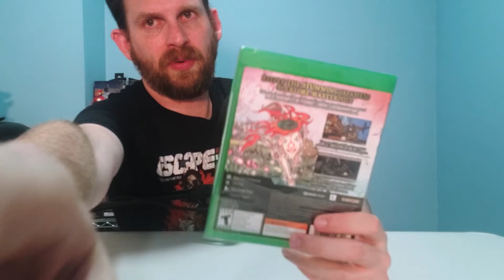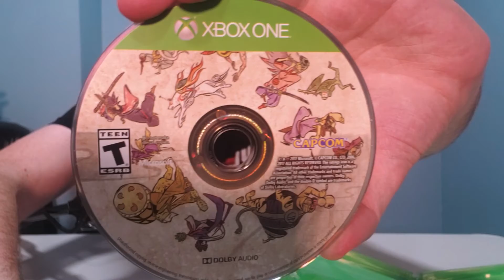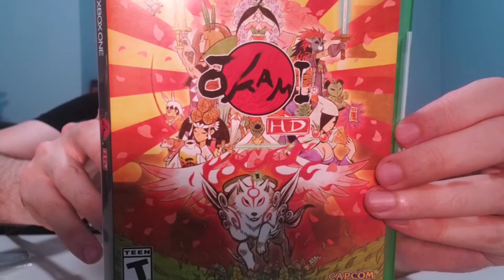Okami HD Xbox One Video Game Unboxing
Scott unboxes Okami HD Xbox One Video Game. This dog is just like Lassie but instead knows how to fight...and there' no Timmy.

Unboxing toys! Unboxing videogames! Unboxing action figures! Unboxing toy guns! Unboxing play sets! Unboxing costumes! Unboxing to the EXTREME! Scott is going to unbox everything in the world!